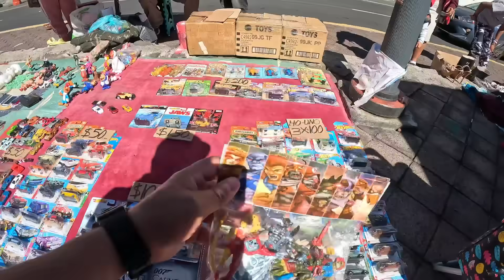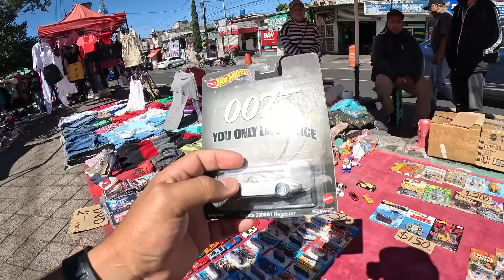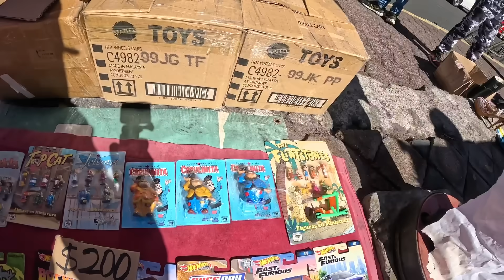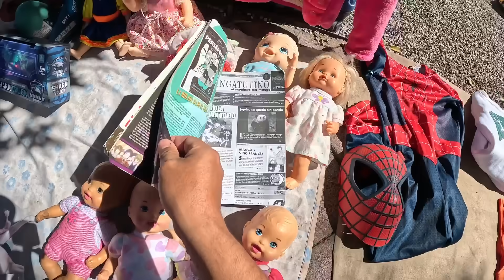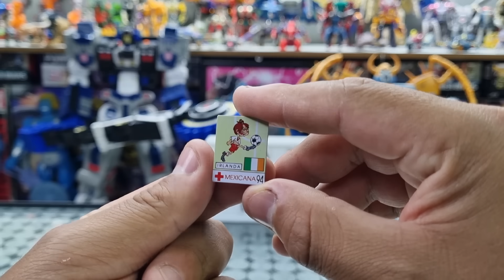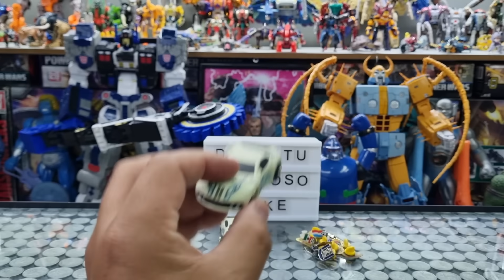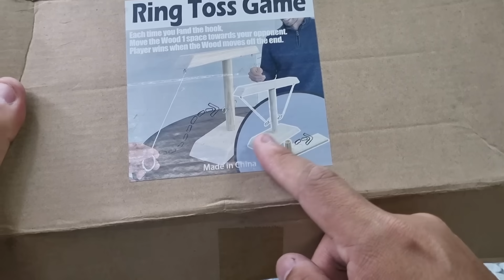CHACHAREANDO en el TIANGUIS de LOS ARCOS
Hoy me acompañarán a dar una chachareada express al Tianguis de las torres mismo que se ubica en eje 6 casi llegando a los arcos de la autopista México Puebla, en este tiendas encontramos hot Wheels y bootlegs raros y muchas figuras de promocionales así como videojuegos